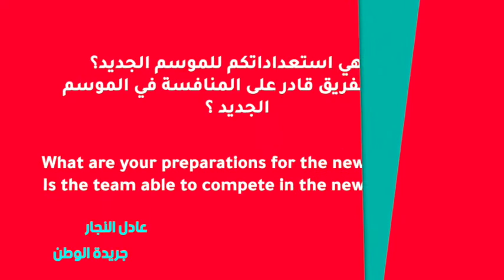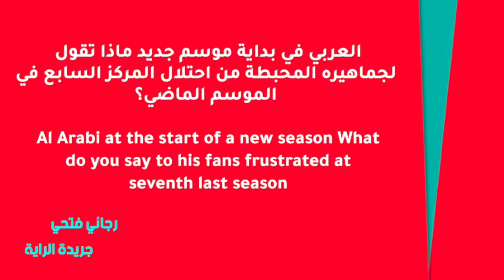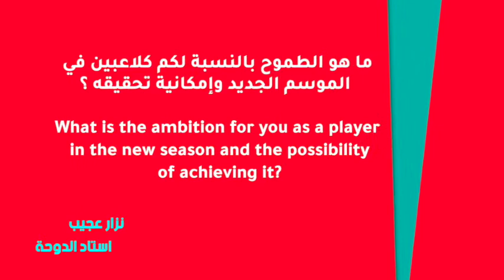مؤتمر قائد الفريق أحمد فتحي لمباراة الخور في الجولة الاولى لموسم 2021/2020